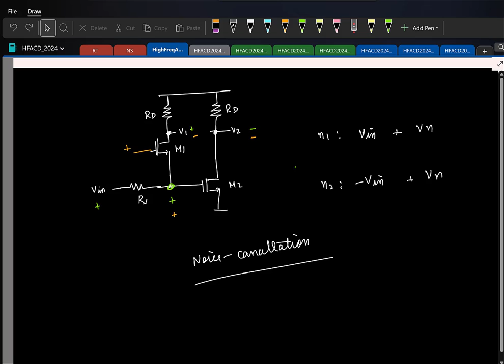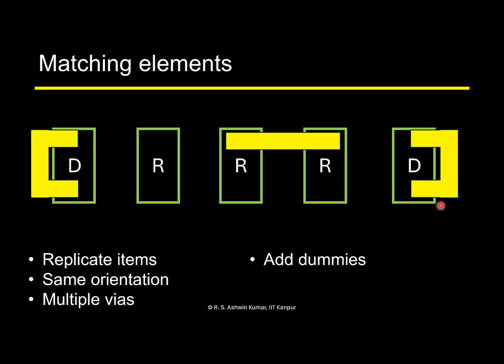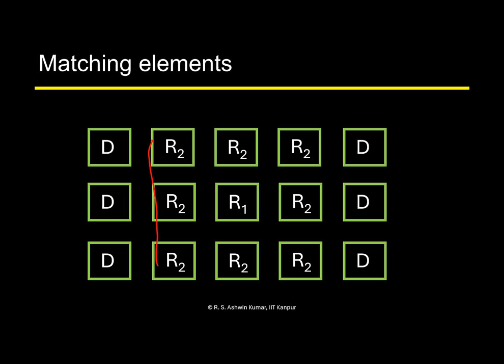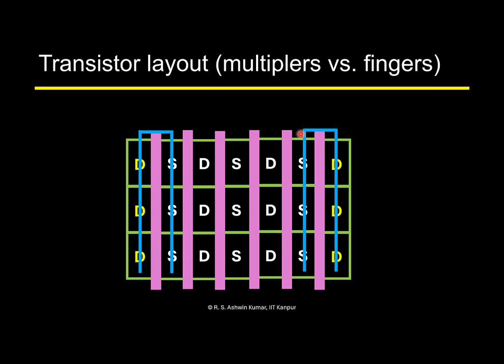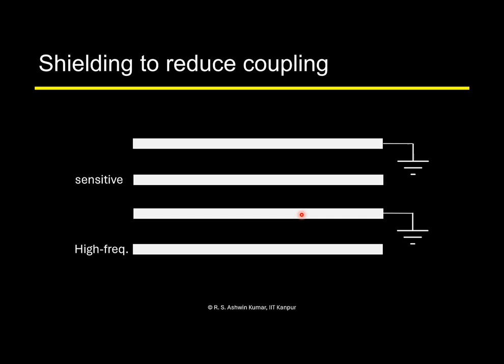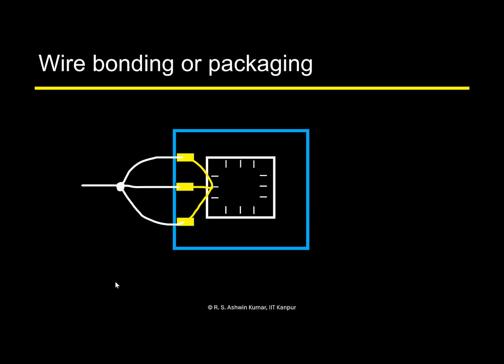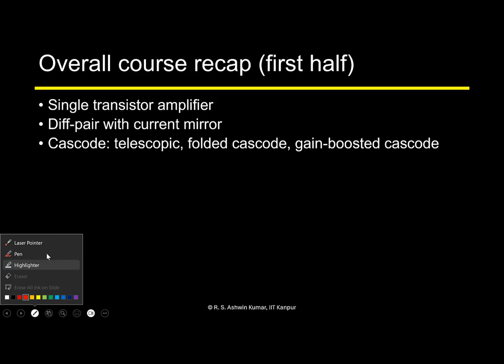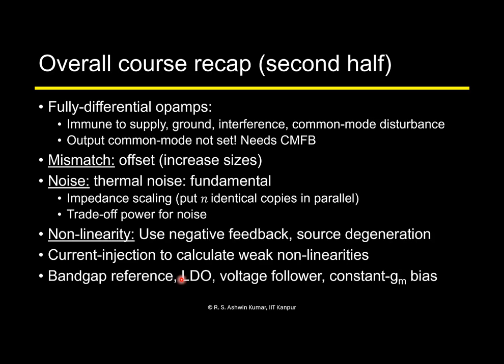Lecture 38: Introduction to analog layout techniques & conclusion